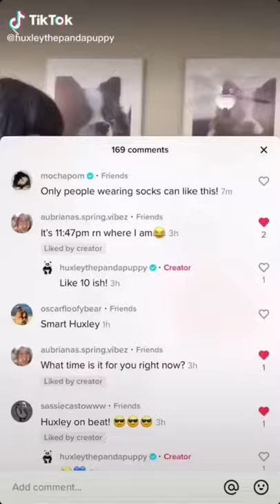Beautiful Art I Found On TikTok. [Art Tik Tok Compilation] #36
Beautiful art I found on TikTok. Art Tik Tok compilation. Most cute videos that cured my depression fromTik Tok. Cute animal tik toks that cured any patalogy and bring high emunitet. Great idea to watch funny animals. Open many interesting ideas with paints, spraypaint, drawing, painting, pinkramen, chalk art. All this staf I use in my hobbis. Drawing landscape, blot with paint everything I see. See different techniques and styles of art using pinkramen or other solid color, artsi, spraypaint art, drawing with spray paint. Beautiful compilation of best art tiktoks.
Happy viewing!!!